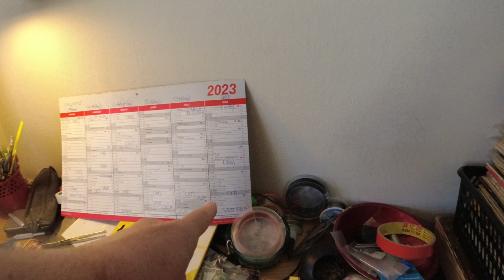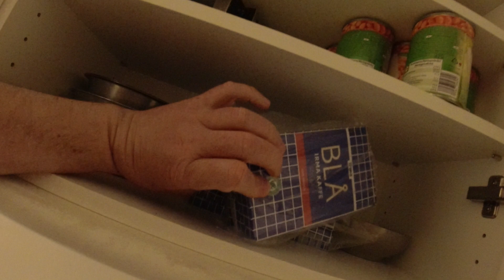MongoTV_5806 - John Venter På Bedre Tider - Del 461 - Dag 884 af 1.000 Dage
DEL 461 - Så er der kun 116 dage, til (måske) bedre tider økonomik, fra den 1.Juli 2023. God FREDAG og weekend. Meget floit vejr i dag, med sol og varme -) Det er rart, men jeg bliver hjemme i weekend. Men til Juli har jeg måske kun 1.800 kroner tilbage til rådighed, efter mine regninger. Men det er også meget mere end normalt. Men under 2.000 kroner måned, det er stadig ikke nok til, til at leve et normalt aktiv liv i Danmark, til at købe mad og drikke, og lommepenge, og komme lidt ud i byen, eller rejse. Men det er da en lille forbedret start .-) Jeg har så lige brugt cirka 1.000 kroner nu, med cirka 600 kroner fra min Shoppe Kredit, og hævet 400 kroner til benzin. Men jeg har så ikke taget ind til København, og drukket 1.000 kroner op denne lange weekend. Sådan noget, må jeg gøre til næste sommer 2024, eller aldrig. Det er ikke mit mål nu, at få penge nok igen engang, til at tage ind til Købe nhavn, og drikke 1.000 vis af kroner op i byen.